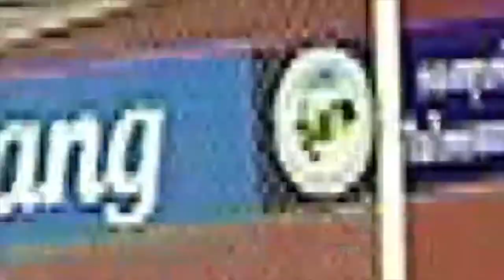Pinto Superplay collection by Pinto Academy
Goal Keeper Noguchipint Sperplay Collection